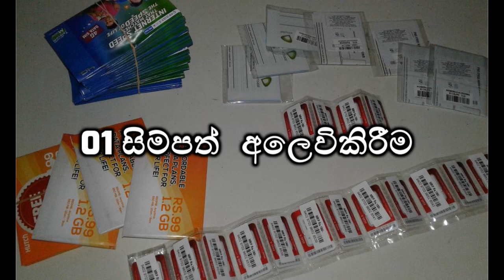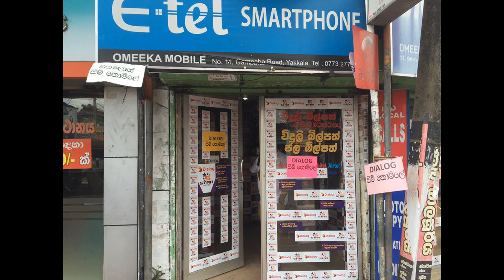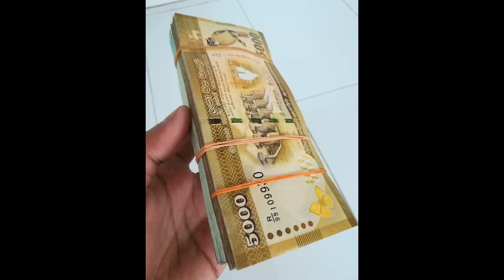Job opportunities අදම පටන් ගන්න රැකියා අවස්ථා